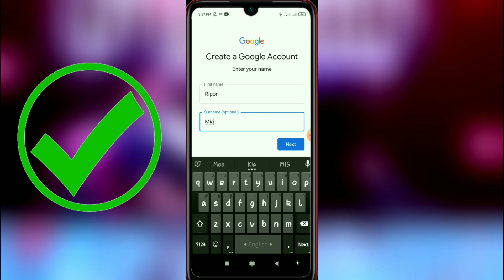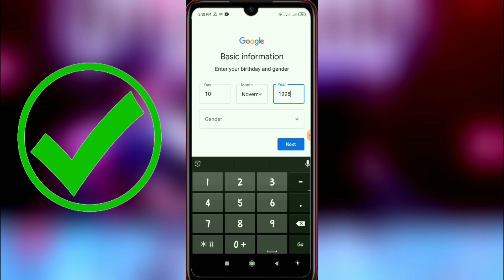How to open gmail account bangla|কিভাবে জিমেইল একাউন্ট খুলতে হয়|Bangla tutorial |Creat gmail account